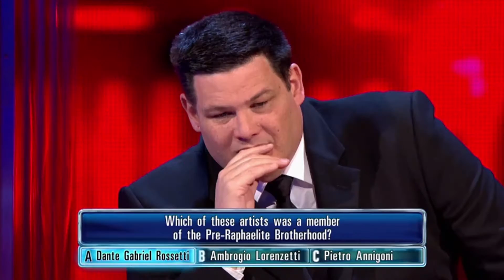Wendy Gets Her Pre-Raphaelite Question Right - The Chase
Wendy was lucky there.